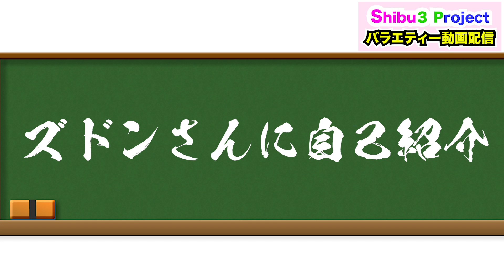～自己紹介編～Shibu3 project バラエティー動画配信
≪Shibu3 project バラエティー動画配信≫
テーマ：～自己紹介編～
メンバー：戸田梨杏、藤田梨々花、栗田望海、山本花音、増田音々、谷川奈々穂、森華音、岩脇瑠菜